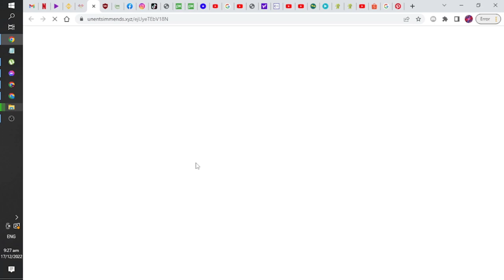Silva Vs Ananias (Dec 2022)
Credits to: UFC Fight Pass